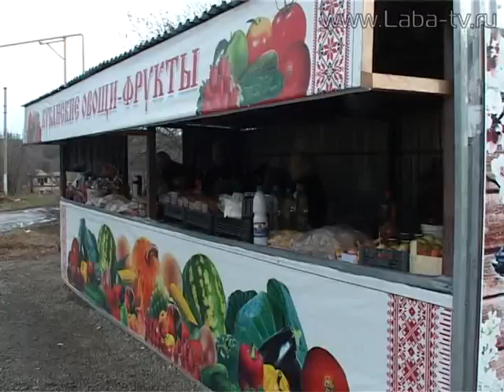В станице Чамлыкской провели субботник.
В станице Чамлыкской провели субботник. Так сотрудники местной администрации готовятся к весне.